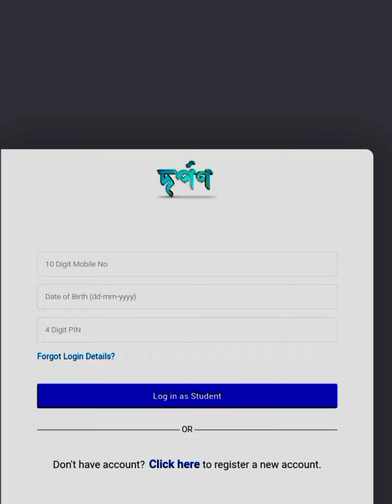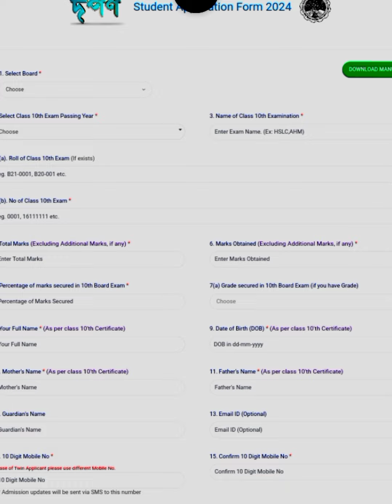কিছুমান Schoolৰ নাম Darpanত নাই কিয় ?/Online Application Darpan Portal Extended/15 May/